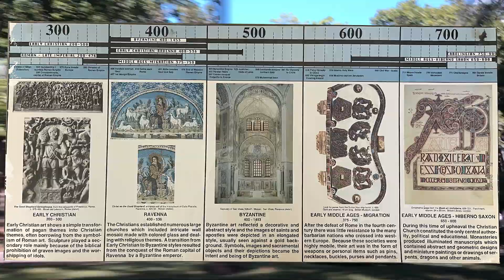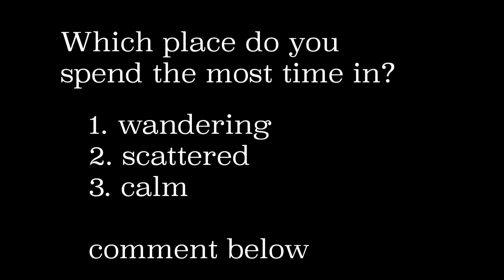Mental Landscapes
A video collage of how physical landscapes can reflect mental states of mind.